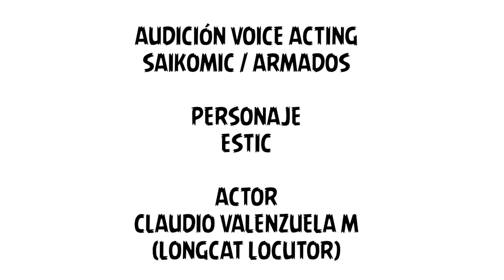Saikomic Armados / audición voice acting Estic / Longcat Locutor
INFORMACIÓN IMPORTANTE

Les comparto mi pequeña audición para el proyecto de animación del One-Shot de Armados, todo esto organizado por @Saikomic

Personaje: Estic

Actor: Claudio Valenzuela M (Longcat Locutor)